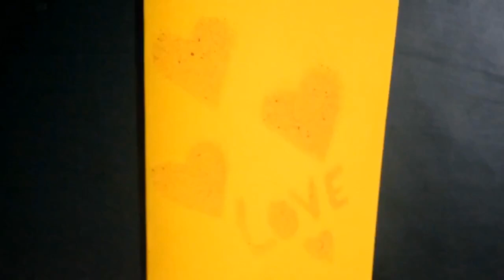DIY Valentine Card Making || DIY Spray Painting || Valentine Card for your loved ones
Credits